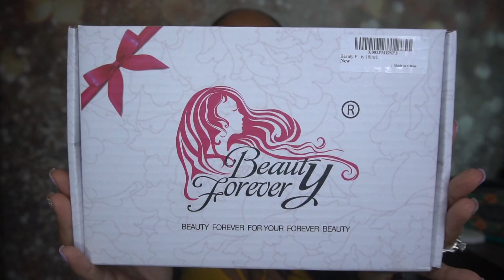MY FIRST RED WIG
Hey guys, I'm Jackie & welcome back to JackieNaturals. I’m super excited because I'm reviewing another headband wig from Amazon & it was sent to me from Beauty Forever!

HAIR DETAILS:
Human Hair 18" Straight Headband Wig (1B99J)
Direct Link to Hair

HIGHLY DISCOUNTED PRODUCTS FOR SALE:
1. My Poshmark Closet - jackienaturals

1. Coosa Glitter Liquid Eyeliner (10PCS)
2. Lotus Foods - Organic Black Rice
3. Beautybaby Cordless Deep Conditioning Heat Cap (100% Natural Cotton Flaxseed Interior)
4. Black & White Bleach Cream (Pack of 2)
(Unfortunately, I couldn't find a one pack and it is currently sold out at Wal-Mart & Walgreens. However, definitely check your local Walgreens if you can because I found it cheaper there when it was in stock.)
5. BuildLife Gallon Motivational Water Bottle with Straw
6. Cooluli Infinity 10 Liter Cooler/Warmer Mini Fridge
7. Makartt Nail Drill Electric Nail File Machine JD700 Professional
8. Human Hair 20" Straight Headband Wig
9. Human Hair 18" Straight Brazilian Hair Headband Wig (Beauty Forever)
10. Human Hair 16" Body Wave Human Hair Lace Front Wig (Beauty Forever)
11. Human Hair 20" Curly Headband Wig (Fashion Plus)
12. Human Hair 18" Body Wave Headband Wig (UNice Hair)
13. Human Hair 18" Water Wave Headband Wig (Julia Hair)
14. Human Hair 10" Straight Bob Headband Wig (Beauty Forever)
15. Human Hair 18" Straight Bob Headband Wig (Beauty Forever 1B99J)

JackieNaturals
7875 NW 57th Street, 25033
Tamarac, Florida 33351